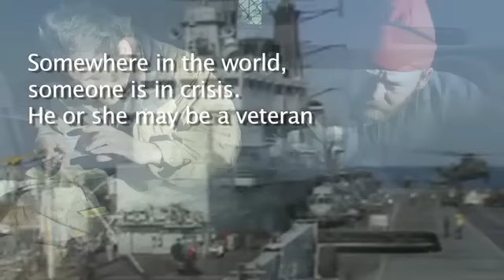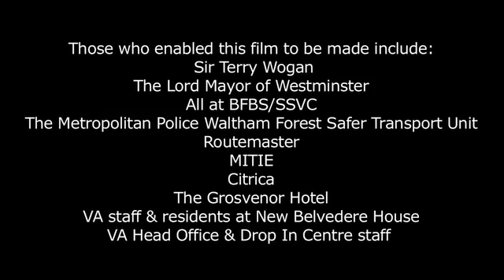Stand by Me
A classic Ben E. King song that sums up what the charity Veterans Aid is all about.

Providing a 'hand up' rather than 'handouts' to ex-servicemen and women who get into difficulty later in life.

Like the charity, it reflects the humour, camaraderie and support offered by members of the military family to its members.

It is also a tribute to supporters like BFBS and the band Northfield who help to publicise its work.

With thanks to Sir Terry Wogan for the introduction!